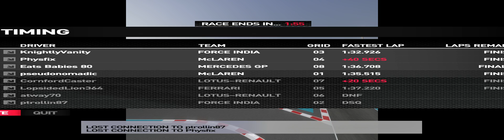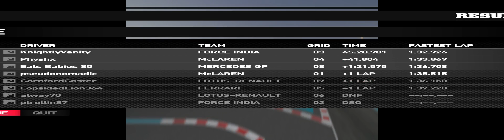VirtualWDCPC 2012 Round 18 - Abu Dhabi Full Race